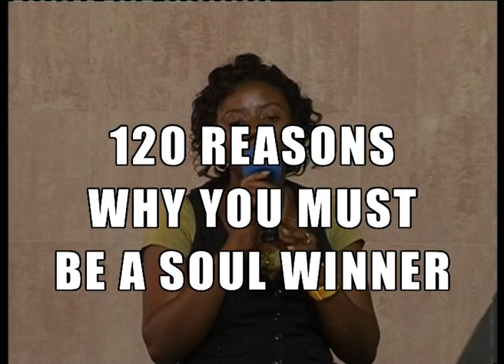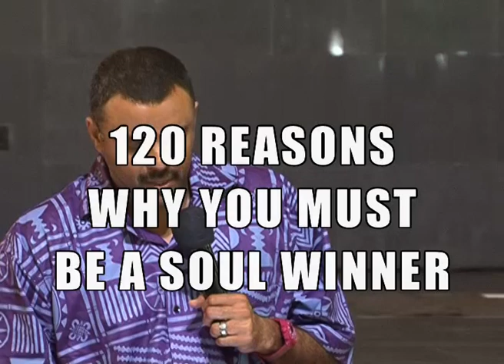THE WISDOM OF SOUL WINNING | DAG HEWARD-MILLS